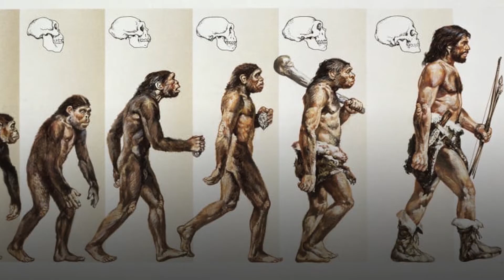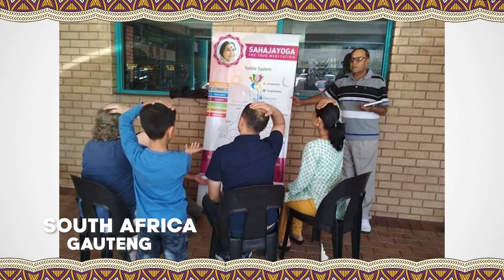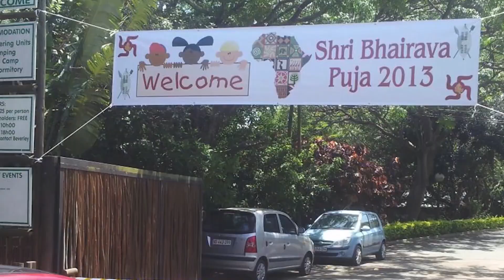5min Video showcasing SY in Africa for Diwali Puja 2022